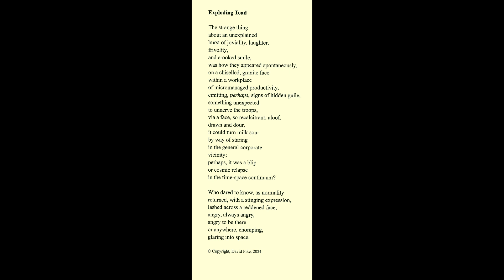Exploding Toad - poem & guitar by David Pike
Exploding Toad

The strange thing
about an unexplained
burst of joviality, laughter,
frivolity,
and crooked smile,
was how they appeared spontaneously,
on a chiselled, granite face
within a workplace
of micromanaged productivity,
emitting, perhaps, signs of hidden guile,
something unexpected
to unnerve the troops,
via a face, so recalcitrant, aloof,
drawn and dour,
it could turn milk sour
by way of staring
in the general corporate
vicinity;
perhaps, it was a blip
or cosmic relapse
in the time-space continuum?

Who dared to know, as normality
returned, with a stinging expression,
lashed across a reddened face,
angry, always angry,
angry to be there
or anywhere, chomping,
glaring into space.